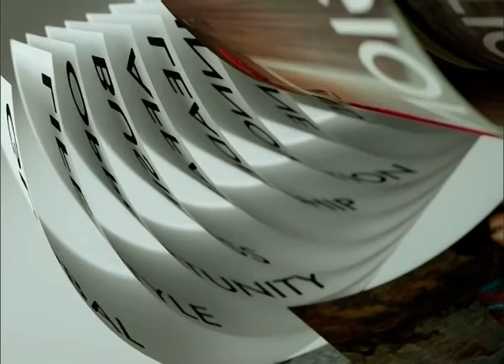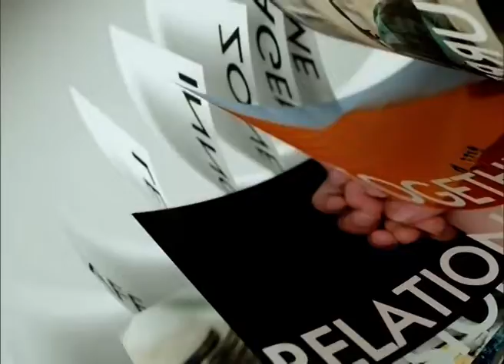◆★ 24AUG19 📎5 ข่าวต่างประเทศ 🌍 ❝2019❞ 🌎 วิเคราะห์ ❝งานเขียนข่าว❞ ต่างชาติ กับ ❝งานแปลข่าว❞ คนไทย‒2 🌏